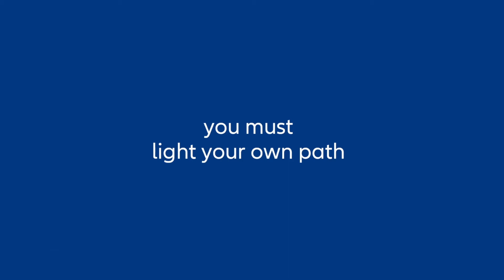Explorer Journey I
Begin your journey through the pyramid which will provide insights to help tackle risk and successfully overcome the obstacles to fixed income investing.